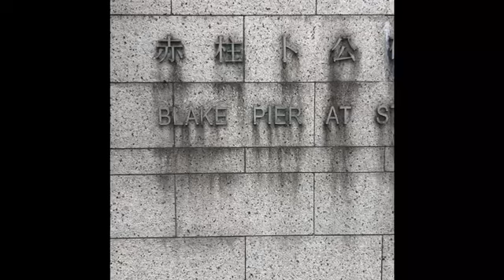Stanley Pier-Built in 1909